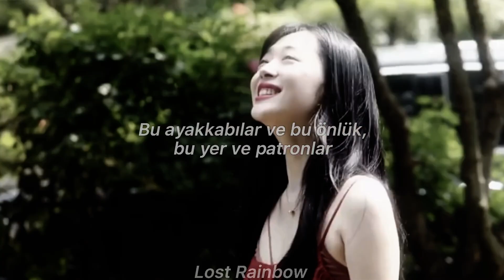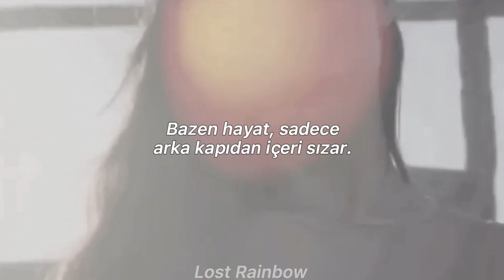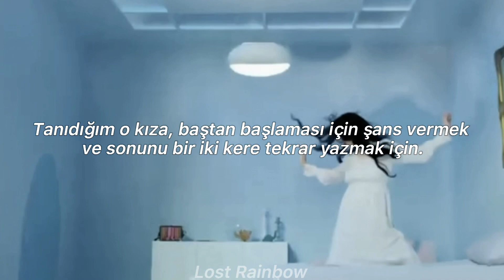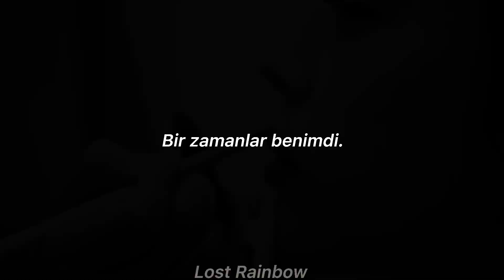Sara Bareilles - She Used to Be Mine (Türkçe Çeviri)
Huzur içinde yat güzel melek. ❤️

Lyrics

It's not simple to say
Most days I don't recognize me
These shoes and this apron
That place and its patrons
Have taken more than I gave 'em

It's not easy to know
I'm not anything like I used to be
Although it's true
I was never attention sweet center
I still remember that girl

She's imperfect but she tries
She is good but she lies
She is hard on herself
She is broken and won't ask for help
She is messy but she's kind
She is lonely most of the time
She is all of this mixed up
And baked in a beautiful pie
She is gone but she used to be mine

It's not what I asked for
Sometimes life just slips in through a back door
And carves out a person
And makes you believe it's all true
And now I've got you

And you're not what I asked for
If I'm honest I know I would give it all back
For a chance to start over
And rewrite an ending or two
For the girl that I knew

Who be reckless just enough
Who can hurt but
Who learns how to toughen up when she's bruised
And gets used by a man who can't love
And then she'll get stuck and be scared
Of the life that's inside her
Growing stronger each day
'Til it finally reminds her
To fight just a little
To bring back the fire in her eyes
That's been gone but it used to be mine

Used to be mine

She is all of this mixed up and baked in a beautiful pie